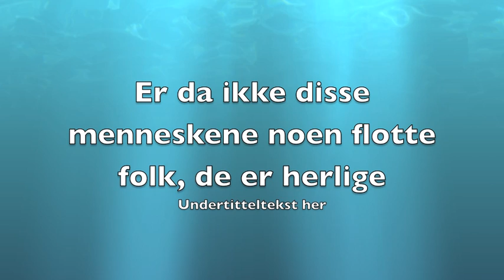Entusiasme, Martin Puntervoll.m4v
12.-16.september var Jazzmontør, elever fra Hetland videregående skole i Stavanger og Shahrazad-stories for life på Stavanger kunstmuseum.

Elevene har lagd digitale historier sammen med Kristoffer, Ida, Anders og Anders fra Jazzmontør, og tema hentes fra utstillingen GIL & MOTI: TOTALLY DEVOTED TO YOU. Filmene som elevene produserer vil etterhvert publiseres på Digitalt fortalt, Stavanger kunstmuseums hjemmesider og YouTubekanal, og bli en del av Shahrazad-stories for life.

I utstillingperioden til Gil & Moti vises filmene i auditoriet på museet!